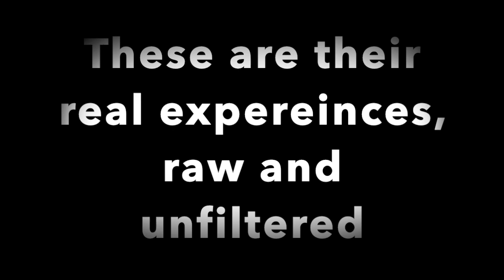Guardian ad Litem Public Awareness Campaign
This video was made to assist Florida's 7th Circuit Guardian ad Litem in gaining volunteers, receiving donations, and raising community awareness. We would like to give a special thanks to our interviewees: Prof. David Keazirian, Beth McKiernan, Jaycee Abbott, Americus, and Carissa for sharing their experiences. We urge you to get involved, share, and make a difference: our children are our future and your involvement is an investment in tomorrow.